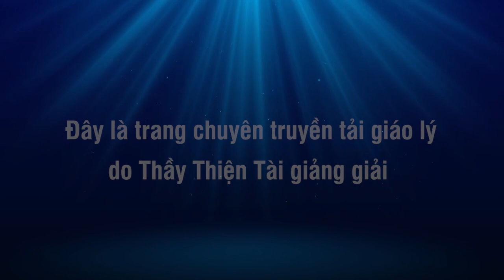Tiễn Ê Sa Đến Tận Nơi Trạm Thú Y Mỹ 20-12-2021 - Thích Thiện Tài Đạo Tràng Bát Nhã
Người giảng: Thích Thiện Tài
Địa điểm: Chesapeake,  Virginia, Hoa Kỳ
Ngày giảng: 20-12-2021